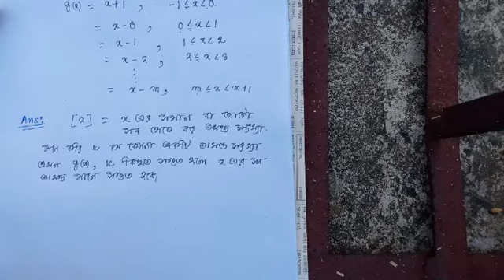Class xii math continuity part 5